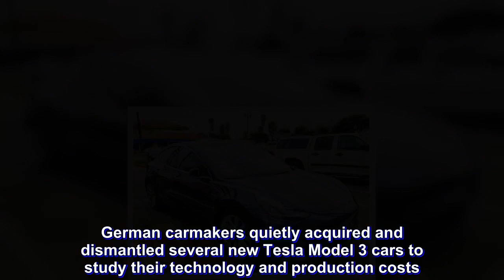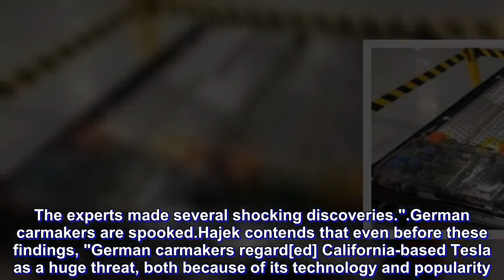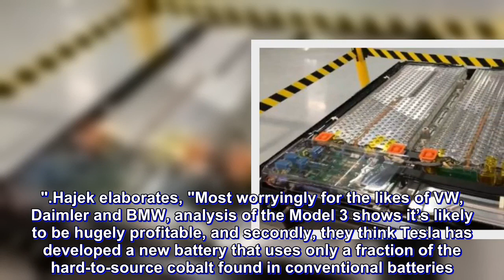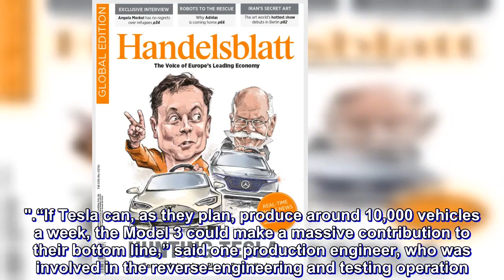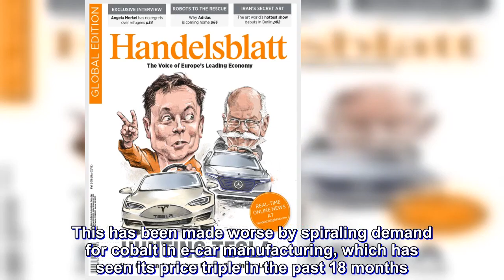ANXIETY ENSUES AFTER GERMAN ENGINEERS TEARDOWN TESLA'S MODEL 3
American auto consultant Sandy Munro and his team recently performed an extensive teardown of Tesla's Model 3. While the results were fascinating, it's worth pondering... what might the German carmakers think of Tesla's Model 3 after performing an exhaustive teardown of their own? It turns out we now have the answer.
According to Germany's Handelsblatt Global, "German fears [emerge] after covert look under [the] hood of Tesla... German carmakers quietly acquired and dismantled several new Tesla Model 3 cars to study their technology and production costs. The results have proved a cause for concern." Hmmm, what did they find that could be cause for concern?

Handelsblatt's Stefan Hajek writes, "Engineers working on the orders of German carmakers procured several Tesla Model 3 cars on the gray market, shipped them back to Germany and dismantled them piece by piece to study the US e-car upstart’s technology. The experts made several shocking discoveries."

German carmakers are spooked

Hajek contends that even before these findings, "German carmakers regard[ed] California-based Tesla as a huge threat, both because of its technology and popularity. Last year, the firm’s upmarket model, the Model S, sold better in Europe than its fuel-powered top-end rivals the Mercedes-Benz S-Class and the BMW 7-series."
Now, after German engineers performed this Model 3 teardown, it's becoming more evident that "Tesla’s expertise is also giving the Germans sleepless nights." Yes, German automakers are investing heavily in EVs, "but they are far behind Tesla, and still struggling to shake off the Dieselgate scandal."

Hajek elaborates, "Most worryingly for the likes of VW, Daimler and BMW, analysis of the Model 3 shows it’s likely to be hugely profitable, and secondly, they think Tesla has developed a new battery that uses only a fraction of the hard-to-source cobalt found in conventional batteries."

Healthy profit margins

Despite what many have predicted, Tesla's Model 3 will have significant profit margins. Hajek notes, "The Model 3, which is intended to be the first truly mass-market all-electric car, will retail for between $35,000 and $78,000. But the cost of its material will amount to just $18,000, with production adding another $10,000."
“If Tesla can, as they plan, produce around 10,000 vehicles a week, the Model 3 could make a massive contribution to their bottom line,” said one production engineer, who was involved in the reverse-engineering and testing operation.

Originally reported in German business magazine WirtschaftsWoche, a sister publication of Handelsblatt, Musk endorsed the article on Twitter as "the best analysis to date" and "definitely" agreed on Tesla's low costs cited in the article (contingent upon a 10k/week run rate).

Innovative battery chemistry

Tesla's been actively working on eliminating cobalt content in it's batteries due to its high cost and questionable sourcing practices. It's no wonder as "around 60 percent of global cobalt